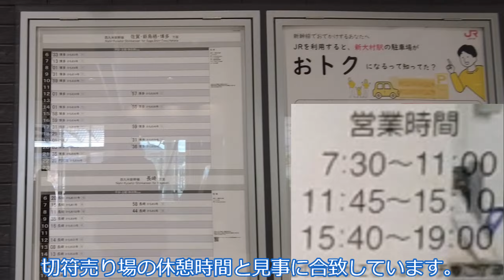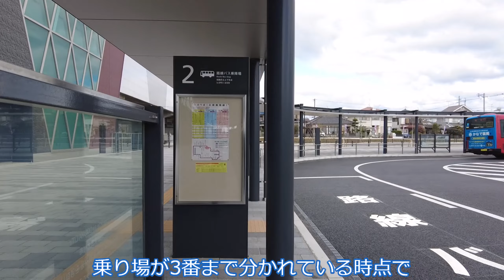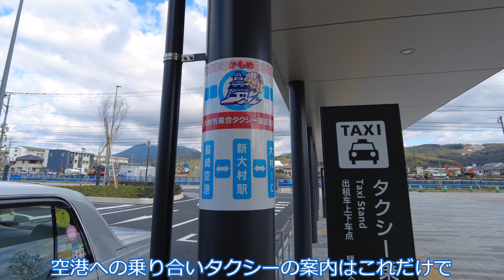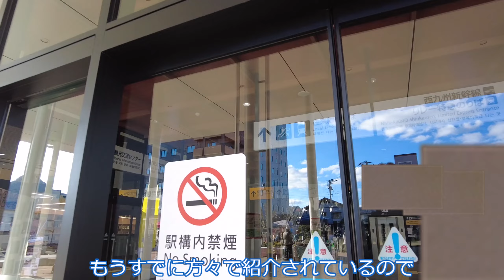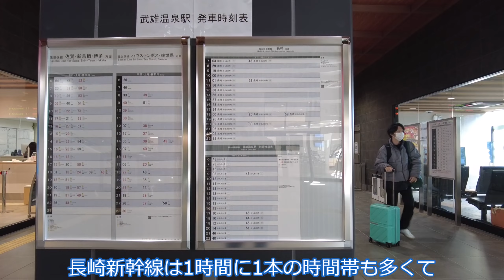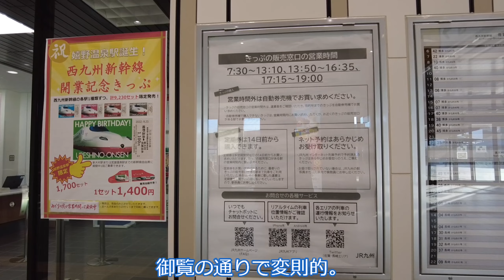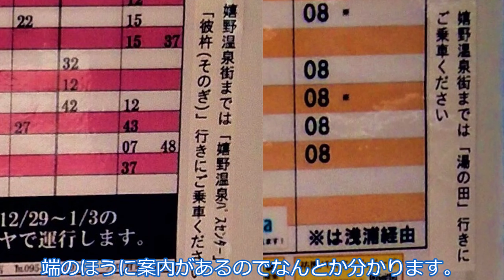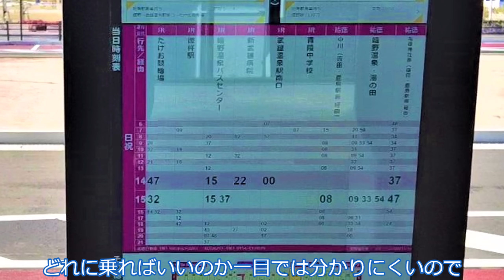西九州新幹線開通から三ヶ月。新幹線と各駅の状況。新大村駅・嬉野温泉駅・武雄温泉駅。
西九州新幹線開通三ヶ月後、年末の各駅の様子と課題。
対面乗り換えプチトラブルに遭遇。
無理やり博多駅にした新幹線と無理のある自動放送。
自家用車・バス・新幹線での移動を織り交ぜながら、長崎空港にも寄り道。
感じたことを適当に呟いています。

BGM出典（使っていないこともあります）
Classical Music Sound Library
DOVA-SYNDROME
MusMus